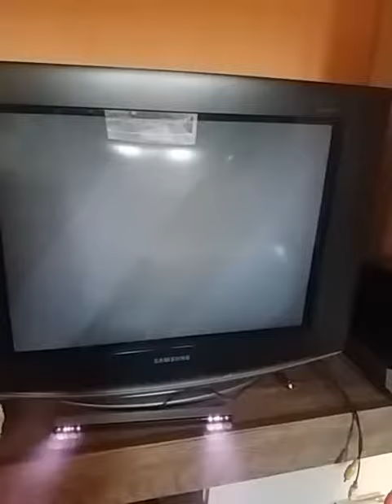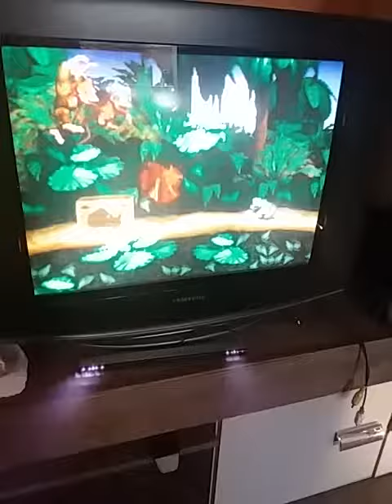Nintendo wii-Fazendo bugs no donkey kong clássico